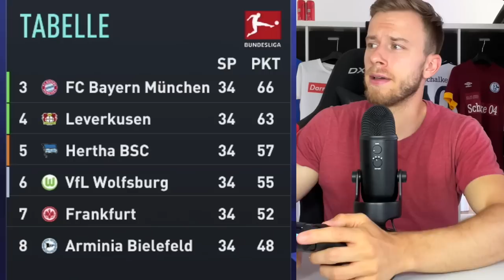Elfmeterkönige vs. Freistoßgötter in FIFA 22! 🔥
Wer würde gewinnen, wenn man die besten Freistoßschützen der Welt gegen die besten Elfmeterschützen der Welt in FIFA antreten lassen würde? Ich hab's herausgefunden!

Thumbnail Vector von: Free Kick by Tom Fricker from NounProject.com

Tags kannste ignorieren:
Julius, Proownez, Pazjor, Futcrunch, Wakez, BFordLancer, Danny Aarons